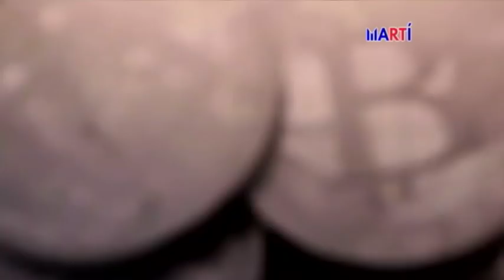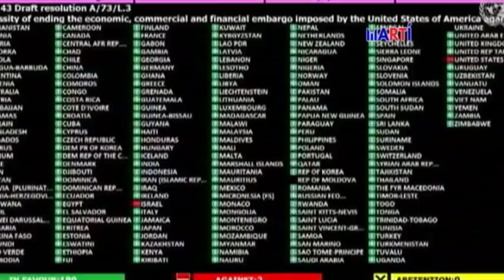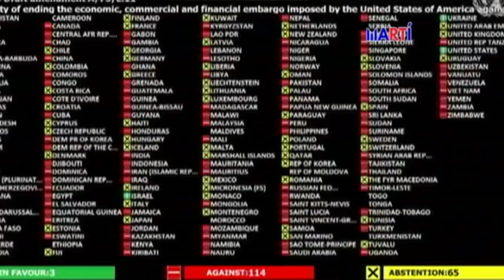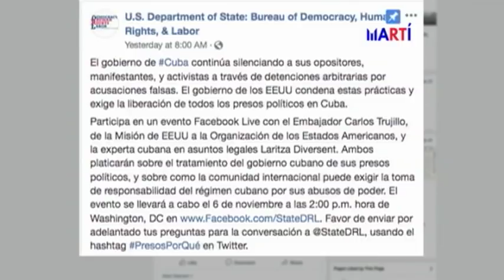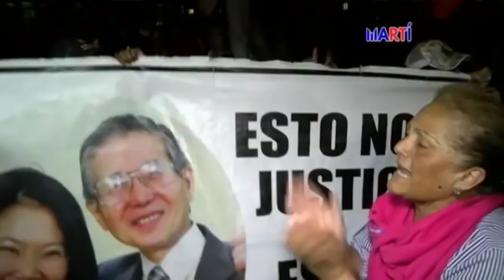En 60 minutos | 3/11/2018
Las nuevas medidas de Estados Unidos contra los regímenes de Cuba, Nicaragua y Venezuela, y lo que podría significar para la región la victoria de Jair Bolsonaro en Brasil, son algunas de las noticias, puestas en perspectiva en esta emisión, por Tomás N. Regalado, Karen Caballero y Alfredo Jacomino.